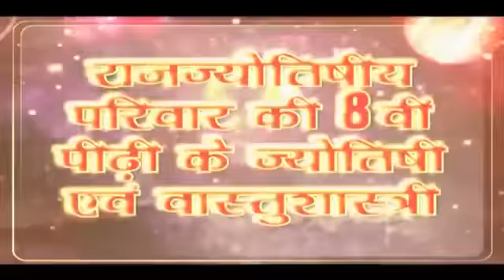धन, पैसा, ऐश्वर्य, सुख, अच्छा स्वास्थ्य व आयु प्राप्ति का सरल, चमत्कारी वास्तु उपाय